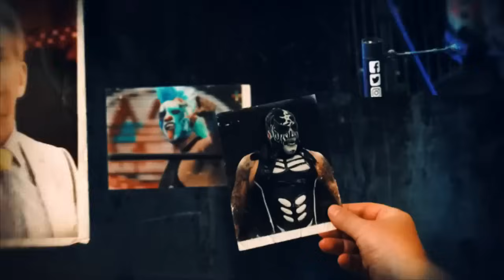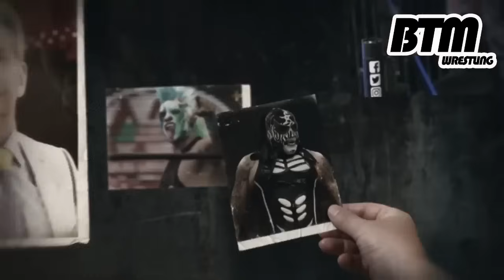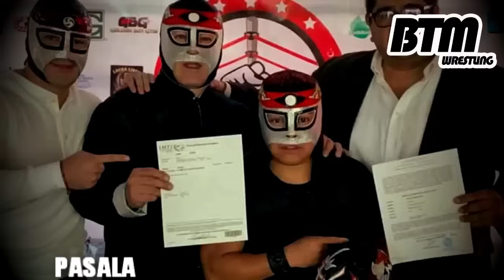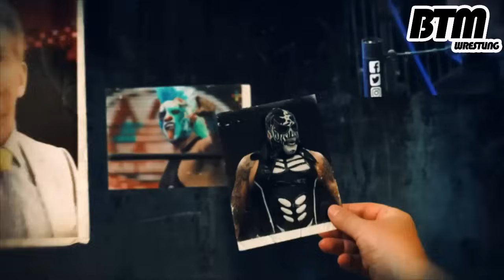LA PARK fue HUMILLADO por AAA|Andrade ENOJADISIMO con AAA|Mascara Sagrada DESTROZADO por AntonioPeña